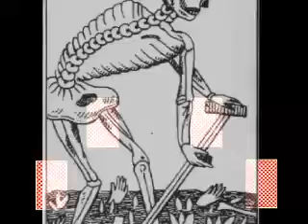Thor Ingason - Pointless Song (electoacoustic - take2)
The sequel! A song dedicated to all things pointless... The second coming. Same song (almost) Different video... some surprises, of course... The HORNS have, for example, been replaced by the FIRST recording... which was using lip vibrato instead of horns. For those serious types out there, It is MEANT to be as much FUN as it sounds, or I would have changed it. My friends are my playtesters... and if it makes THEM laugh, I am leaving it in. Part of the point of making these tracks is for FUN... with an underlying serious message... I DID have to leave a lot of the pictures out that I had planned to use... Maybe the THIRD version will be the controvercial one I had planned. I donno.
Trivia: This song was originally written in SWAHILI ... Of course I still hear the song underneath... but I am pleased this version was what we ended with.